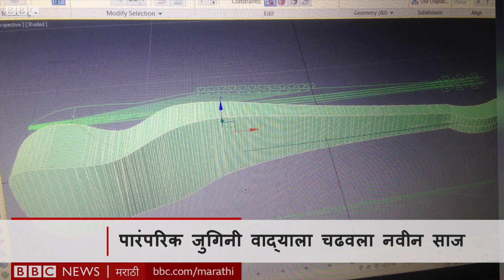पाकिस्तानमध्ये पारंपरिक वाद्यांना नवसंजीवनी । Traditional Music Getting Boost in Pakistan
पाकिस्तानमधल्या गिलगिट बाल्टिस्तान या प्रांतातल्या हुंजा खोऱ्यातल्या एका तरुणाने तिथल्या पारंपरिक वाद्याला आधुनिक साज दिला . त्यानंतर ते वाद्य आता तरुणाईतही लोकप्रिय होत आहे. बघू य...